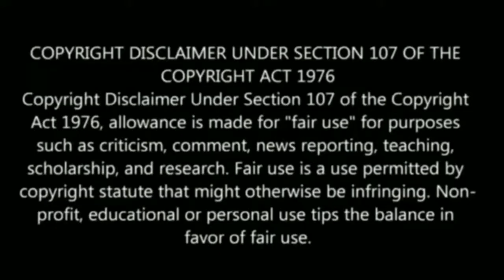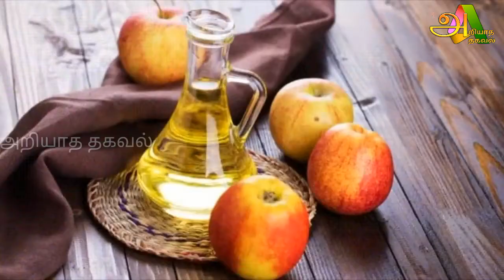ஆப்பிளை யார் சாப்பிடக்கூடாது தெரியுமா ? தினமும் ஒரு ஆப்பிள் சாப்பிட்டால் இவ்வளவு நன்மையா ?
ஆப்பிளை யார் சாப்பிடக்கூடாது தெரியுமா ? தினமும் ஒரு ஆப்பிள் சாப்பிட்டால் இவ்வளவு நன்மையா ? அனைவரும் கட்டாயம் தெரிந்து கொள்ள வேண்டியவை !

ஜோக்கர்

Like பண்ணுங்க
Share பண்ணுங்க

apple, tamil, tamilnadu ,